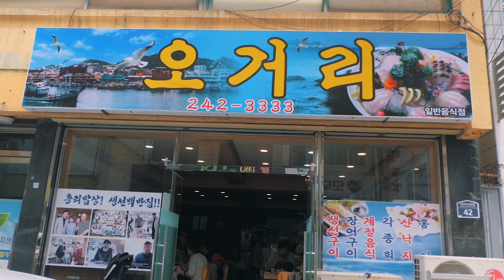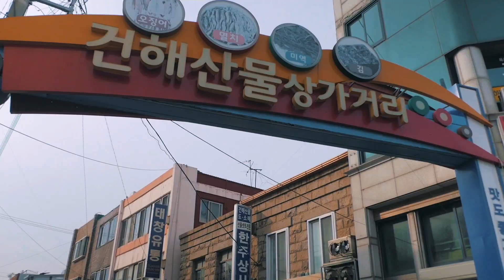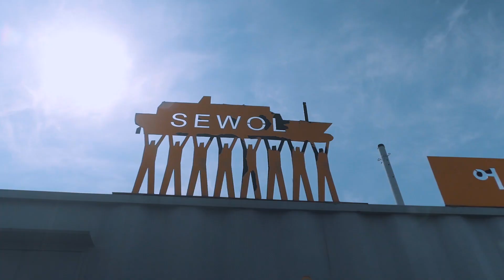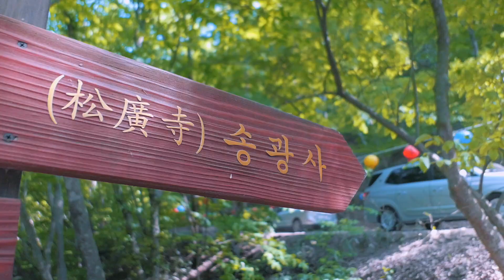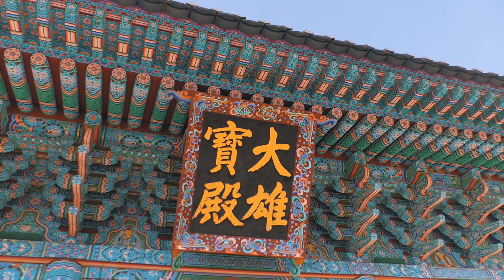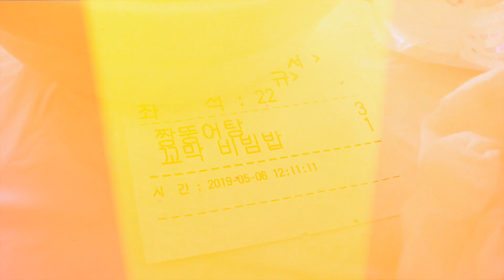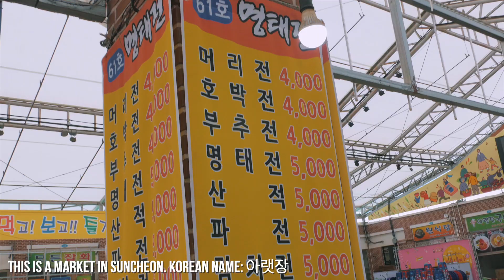The beauty of the Korean countryside - Suncheon & Mokpo | KOREA FOOD & TRAVEL VLOG 전라남도여행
Most travelers coming to Korea only visit Seoul and maybe Busan and they will never know how beautiful and special Korean countryside is. I love traveling in Korea and in this episode I want to show you two cities in Jeollanam-do worth visiting. Take that bus or train and go experience the Korean countryside! Korea is much more than the concrete jungles of Seoul!

Even this was only a 3 day trip we really experienced a lot. Special thanks for my friend Jaeryoung for arranging everything. ❤️

Places we go in this video:
MOKPO
1. Yudal mountain (유달산)
2. Specialty Seafood Market (종합수산시장)
3. Fish market (Korean name: 북항수산시장)
4. Mokpo New Port - Sewol Ferry (세월호)

SUNCHEON
1. Songgwangsa temple (송광사)
2. Naganeupseong (낙안읍성)
3. Random park on the seaside
4. Suncheon Bay (순천만습지)
5. Suncheon Bay National Garden (순천만국가정원)
6. Market (Korean name: 아랫장)

Foods:
MOKPO
1. Meal with many bachan (반찬) side dishes
2. Korean sashimi feast (회)
3. Fried chicken and beer (치맥)
4. Another meal with many banchans

SUNCHEON
1. Korean savory pancakes (전) & Janchi Guksu noodle soup (잔치국수)
2. Korea  sashimi (회)
3. Cockle bibimbap (꼬막비빔밥) & local mudfish soup (짱뚱어탕)
4. Deep fried small crabs (칠게튀김) and more Korean pancakes
5. Pork head meat rice soup (머리국밥)

MY GEAR:
Main camera
ND filter
ND adapter
Lav mic
Small GorillaPod
GP stabilizer